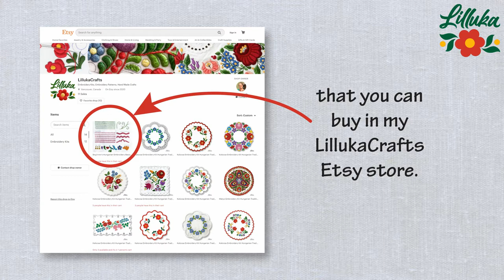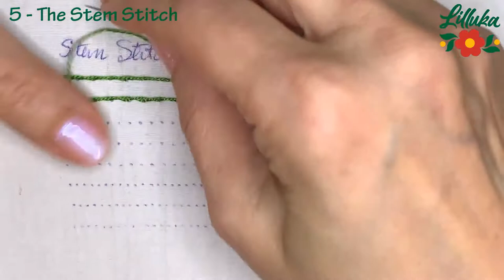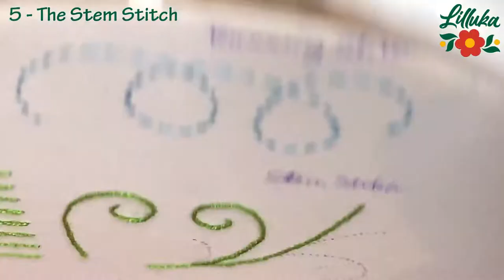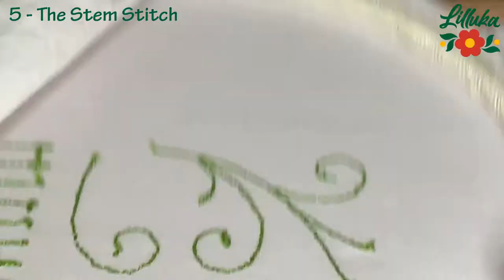5 - The Stem Stitch | Basic Hungarian Embroidery Stitch Sampler Tutorial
EMBROIDERY
Stitch sampler kit with included pearl cotton embroidery thread
John James sizes embroidery needles
Embroidery hoop
Beaditive sharp scissors

VIDEO EQUIPMENT
10” dimmable Selfie Ring Light with Tripod Stand & Phone Holder
Table-top adjustable embroidery frame stand
Avantree Aria Podio wireless over-ear headphones with charging dock base, Bluetooth and microphone
TROND LED Desk Lamp, Clip-on Light Reading Desk Light